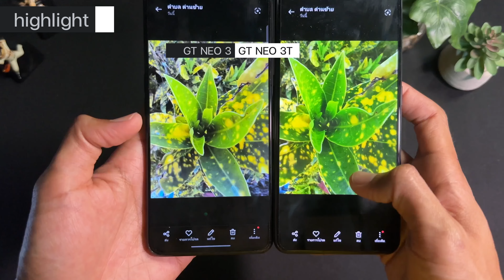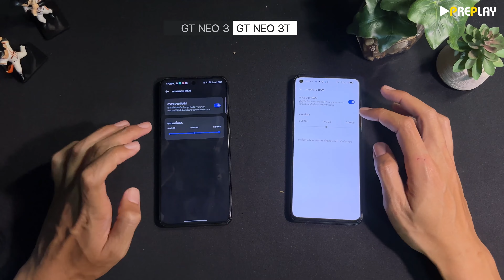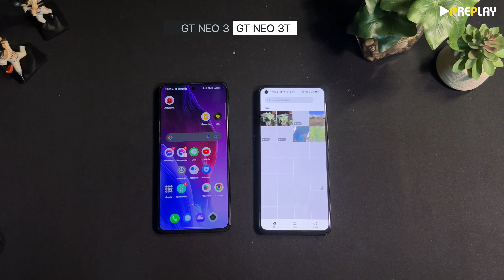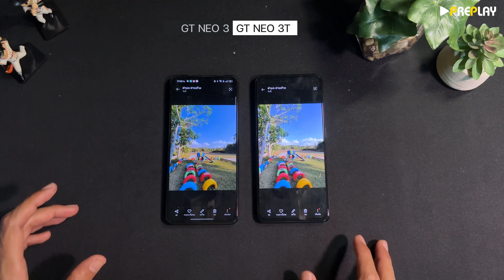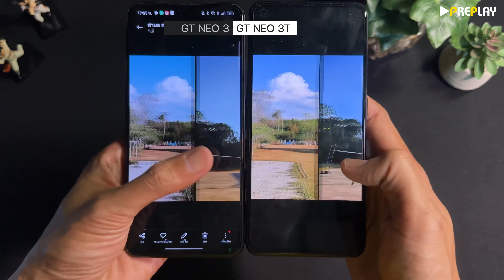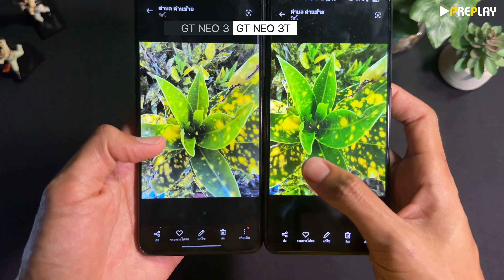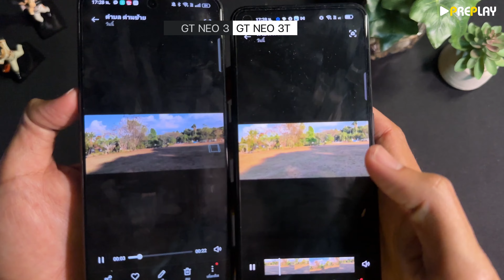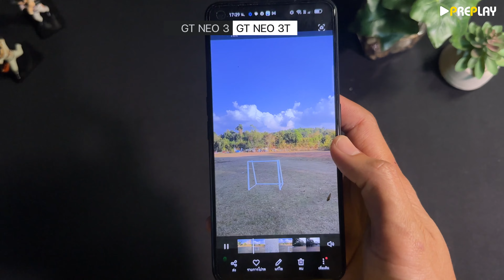รีวิว Realme GT Neo 3 และ GT Neo 3T เปรียบเทียบ กล้อง CPU สเปค ในการใช้งานมานาน ปี 2023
Realme 2024 ชี้เป้าที่ผมสั่งมา
Lazada
ตัวล่าสุด